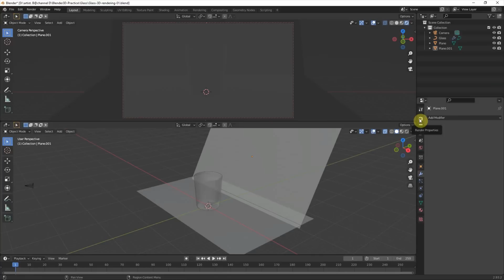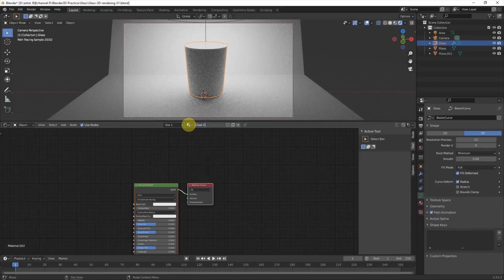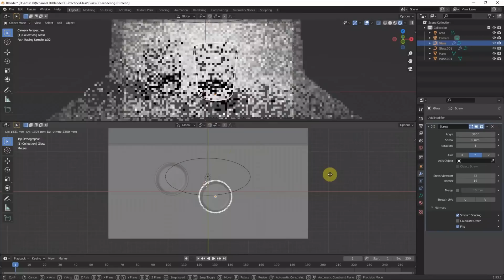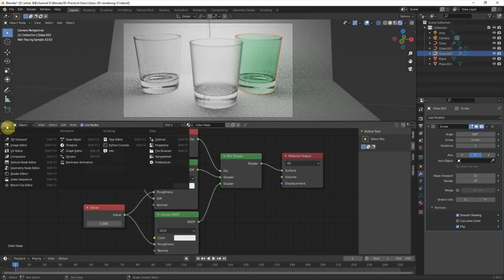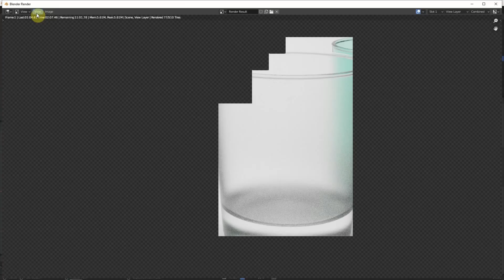How to make Blender Glass Material - Clear Glass, Frosted Glass & Tinted Glass - Part 2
This is a Blender Glass Material tips and tricks, the video is to show how to make Bender Glass Shader and lighting setup scene with Cycles Renderer. This is blender material tutorial that shows hoe to make the realistic glass material with clear glass, frosted glass and color tinted glass. This video is good for beginners to understand the Blender Transparent Glass Material Setting, and understand Blender Photorealism.

Please turn on Subtitles for more description. Hope this helps.

Timestamps
0:00 Intro
0:12 Scene Setup for Rendering
0:56 Basic Lighting Setup for Glass
1:37 Clear Glass Material Setting
2:39 Frosted Glass Material Setting
2:50 Color Tinted Glass Material  Setting
3:09 Fine adjustment the Lighting on Glass
3:59 Render Image